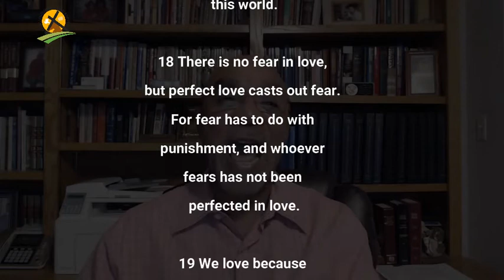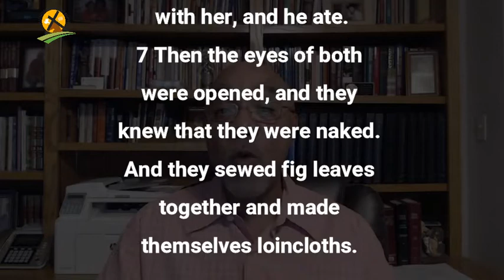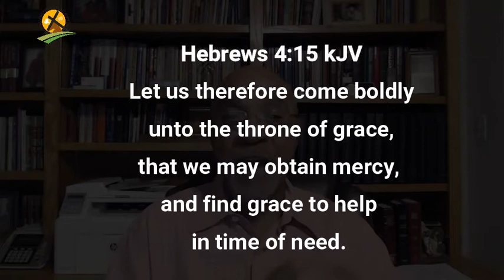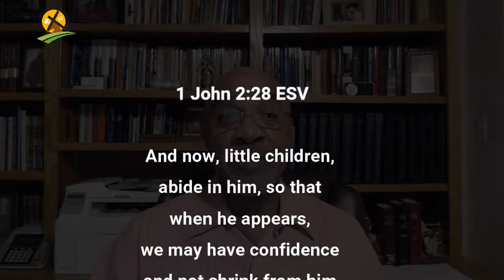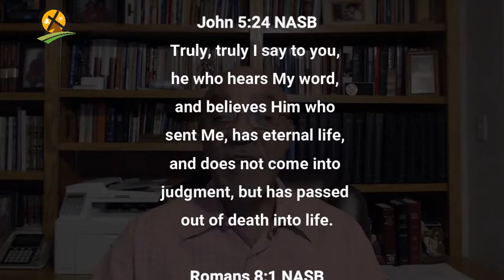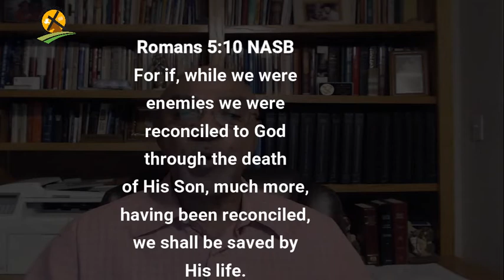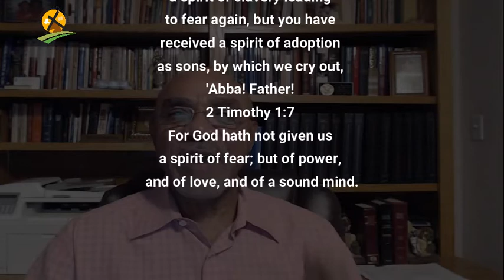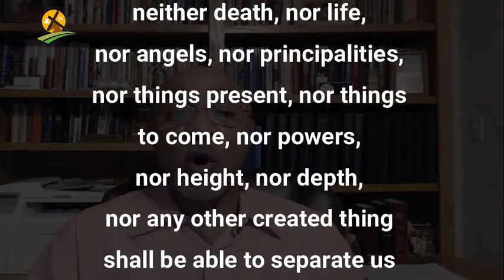3-21-2021 Confidence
An immature Christian is tossed between fear and love; a mature Christian rests in God's love.